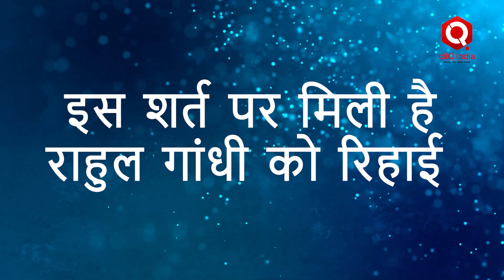Rahul Gandhi | 2018 Defamation Case में राहुल गांधी को Sultanpur court ने दी Bail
2018 Defamation Case : Rahul Gandhi जब सुल्तानपूर कोर्ट पहुंचे तो  वहां लोगो ने जमकर नारे लगाए. Watch Video